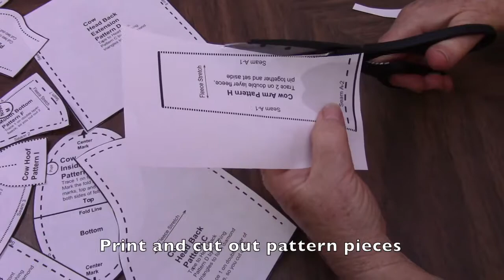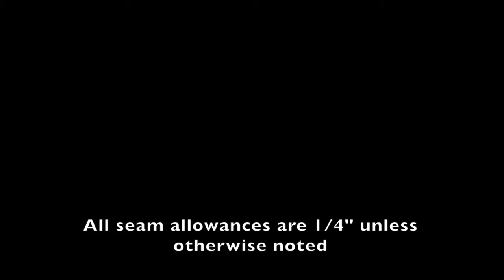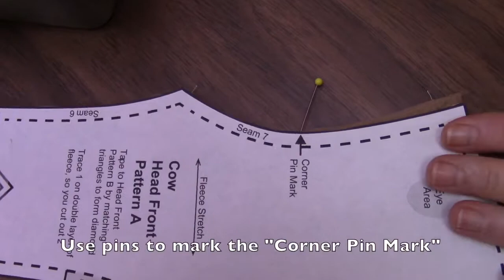How to Sew a Cow Puppet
Step by step tutorial on how to sew a cow puppet using our cow puppet pattern.  Pattern available from:
Our Craftsy store is closed - we apologize for any inconvenience.